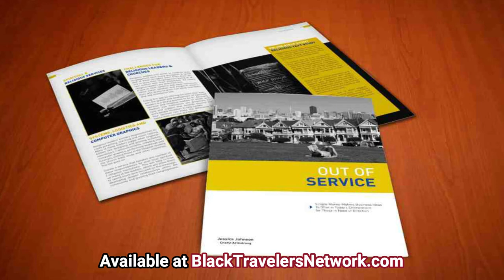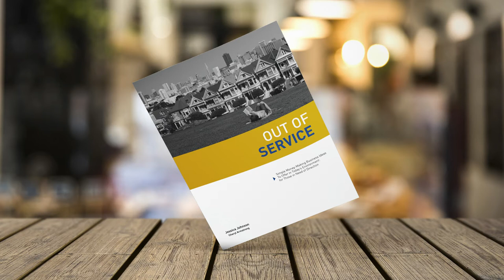Here's Why You Should Travel During the Pandemic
There are many reasons not to travel during these time, but there is a good reason why you should travel now more than ever.  And low prices have nothing to do with it.